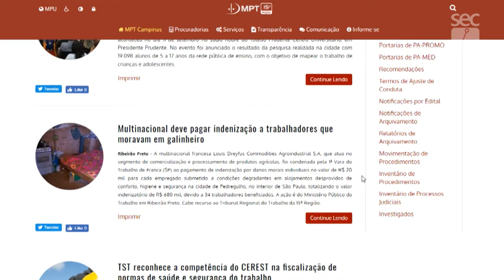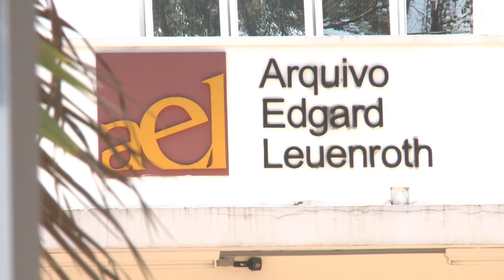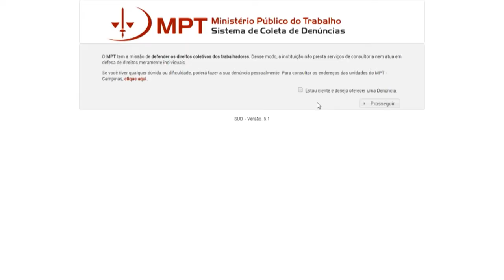Fóruns Permanentes - Condições de Trabalho no Brasil Contemporâneo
Evento destaca, entre diversos assuntos, o lançamento do Acervo MPT 15. Gravado em 24 de setembro de 2018.
Organização: Cecult IFCH
Realização: Pró-Reitoria de Extensão e Cultura da Unicamp